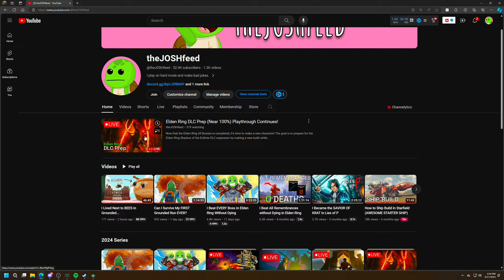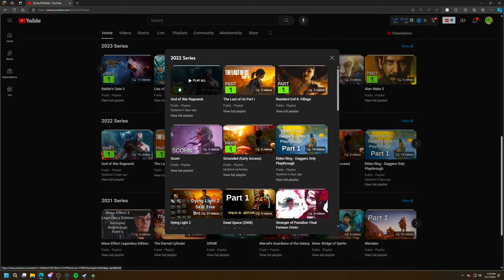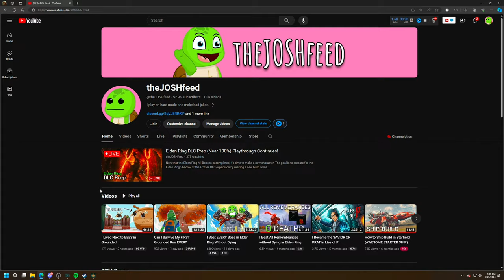Elden Ring DLC Prep (Near 100%) Playthrough Continues!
Now that the Elden Ring All Bosses is completed, it's time to make a new character! The goal is to prepare for the Elden Ring Shadow of the Erdtree DLC expansion by making a new build while collecting all the items, doing all the quests and defeating all the bosses. By doing this, I'll be able to adjust my build to anything I want when Elden Ring Shadow of the Erdtree DLC releases.

Elden Ring DLC Prep (Near 100%) Playthrough Begins includes story missions with full gameplay on PC. MyElden Ring gameplay walkthrough will include the full game story campaign. This Elden Ring gameplay walkthrough will include gameplay, review, all campaign missions, cut scenes, cinematics, all bosses, all boss fights, OST, soundtrack, new gameplay, single player and ending for Elden Ring.